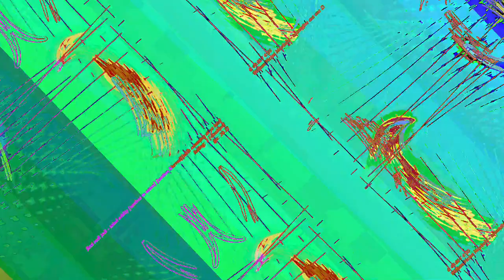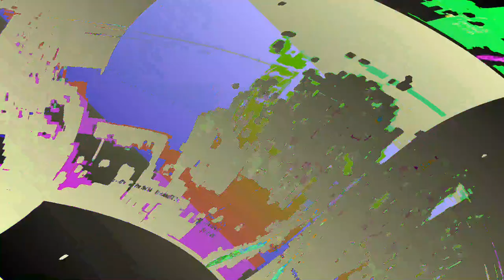[EPILEPSY WARNING] Movie 23 06 09 23h35m45s